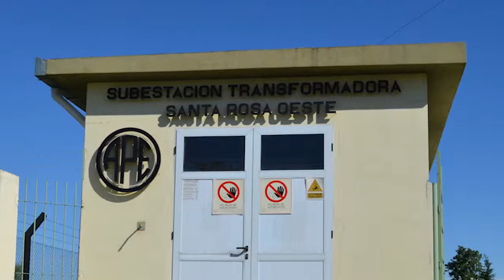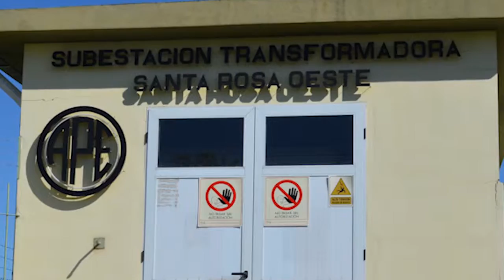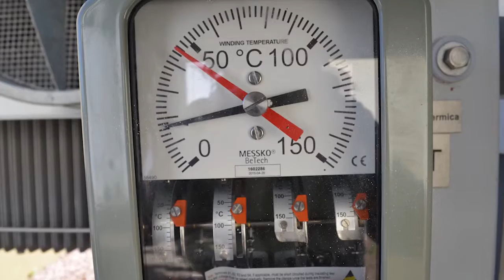Se reestableció totalmente el servicio de energía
Desde la Cooperativa Popular de Electricidad de Santa Rosa, informaron la situación de la energía eléctrica tras la salida de un transformador por una falla de fábrica.